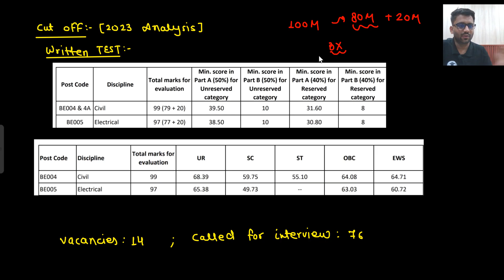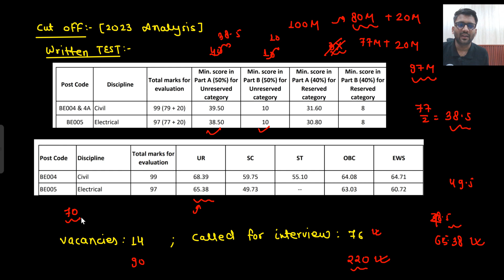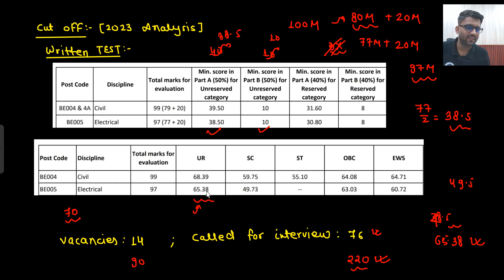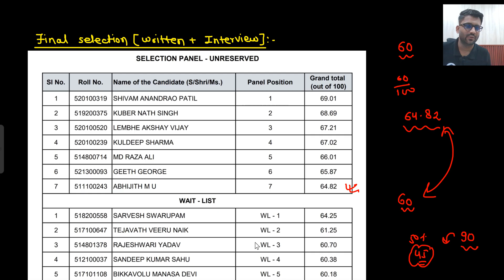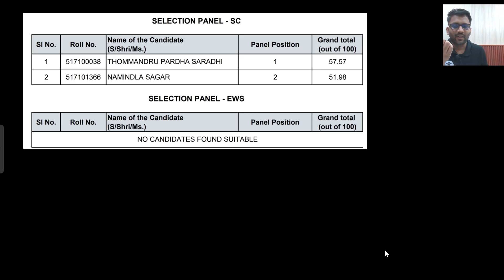🔥ISRO Scientist/Engineer Recruitment 2025 || PrepFusion